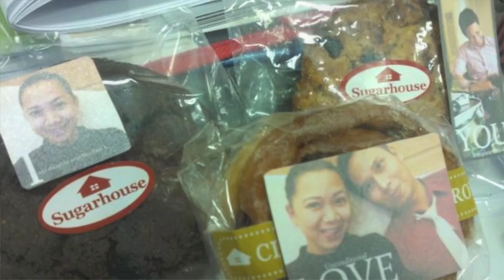Marry your daughter - Wedding Proposal